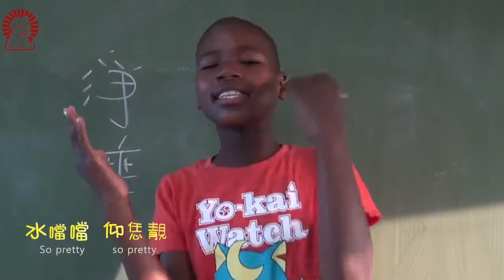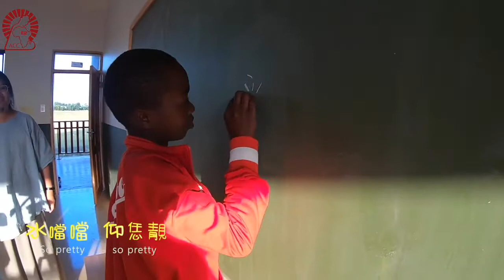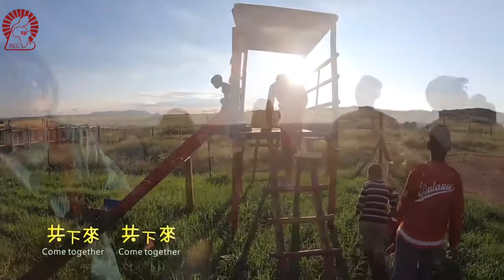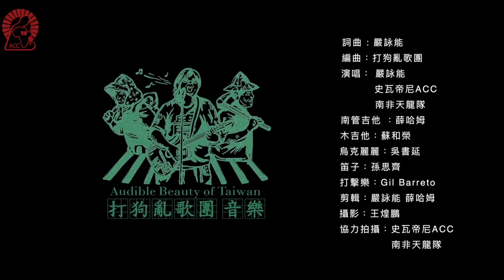【甘仔蜜 共下來】史瓦帝尼特輯 緬懷永遠的嚴詠能老師 1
歌曲：甘仔蜜共下來
詞曲：嚴詠能
編曲：打狗亂歌團
影片剪輯：嚴詠能 薛榮漢

「尊師重道」是從中國古代一直保存迄今的一項精神和文化；
「一日為師，終身為父」則是說明老師的重要性，
身為老師對於學生們，是承擔著他們一輩子的責任。
雖然南懷瑾老師曾說過：「現在的尊師重道，只是一句口號而已。」
而且現在的教師節也變成只紀念不放假了。（小編畫錯重點！）
為了感謝這一群勞苦功高的老師們，
特別送上史瓦帝尼ACC的孩子們，帶來的一首簡單歌曲，
用他們溫暖的聲音和迷人的笑容，
讓全天下的老師們知道，我們的感謝和滿足！